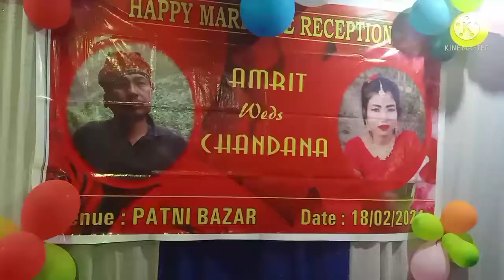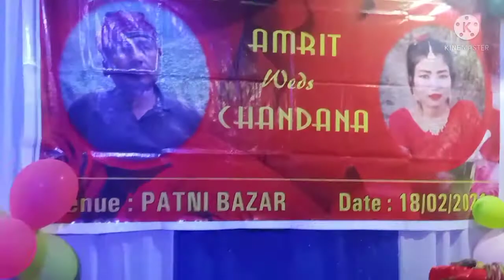|| Tripura || Marriage || Reception || Party || 2021 ||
Tripura_Marriage_Reception Party
Amrit Weds Chandana Debbarma On 18 /12/2021 At Patni Bazar. Tripura West.